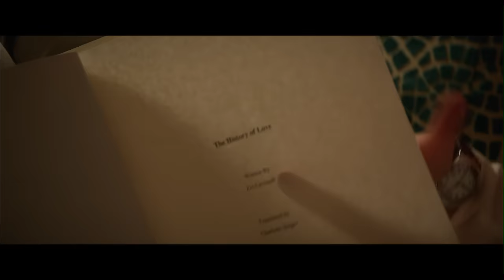The History of Love (Trailer) - Release : 16/11/2016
The History of Love (L'Histoire de l'Amour)
un film de - een film van Radu Mihaileanu

Il était une fois un garçon, Léo, qui aimait une fille. Il lui a promis de la faire rire toute sa vie. La Guerre les a séparés, mais Léo a survécu à tout pour la retrouver et tenir sa promesse.
De nos jours à Brooklyn vit Alma, une adolescente qui découvre l’amour pour la première fois. Rien ne semble lier Leo à Alma. Et pourtant...
De la Pologne des années 30 à Central Park aujourd’hui, le manuscrit d'un livre « L’Histoire de l’Amour » va voyager à travers le temps et les continents pour unir leurs destinées.

Er was eens een jongen, Léo, die van een meisje hield. Hij beloofde haar gedurende haar hele leven aan het lachen te maken. Ze werden gescheiden door de Wereldoorlog, maar Léo overleefde alles om haar terug te vinden en zijn belofte waar te kunnen maken.
Vandaag de dag woont de tiener Alma in Brooklyn. Ze ontdekt voor de eerste keer de liefde. Niets lijkt Léo aan Alma te linken. En toch…
Van het Polen in de jaren ’30 tot Central Park vandaag reist het manuscript van het boek « The History of Love » door de tijd en over de continenten heen om hun beide lotsbestemmingen te verenigen.